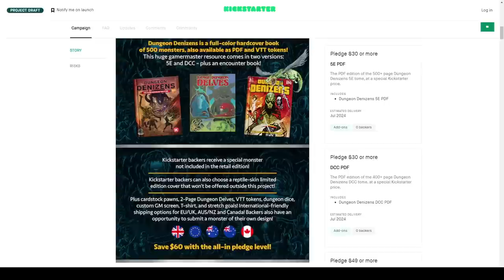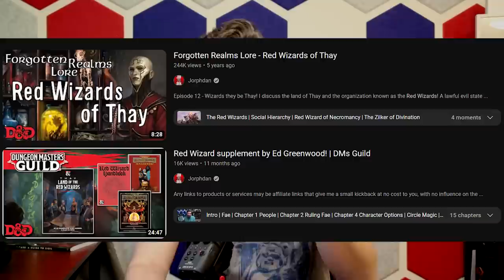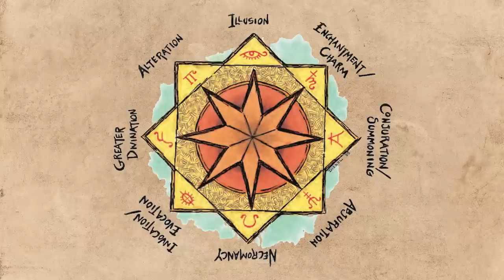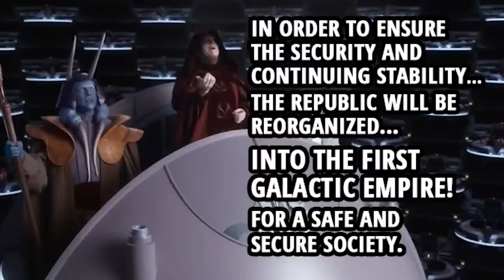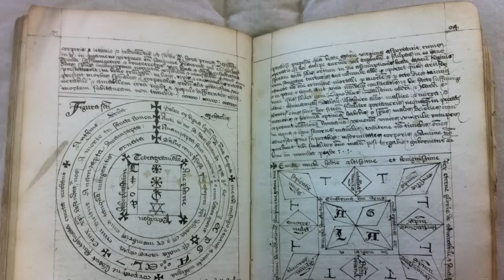Szass Tam, Red Wizard of Thay | D&D Lore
Dungeon Denizens! A monster book for 5e and DCC RPG!